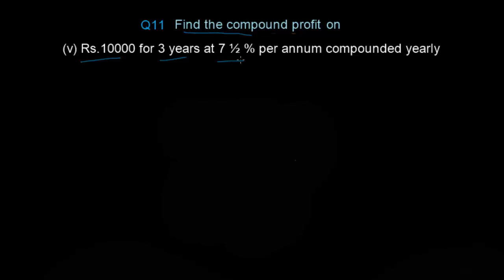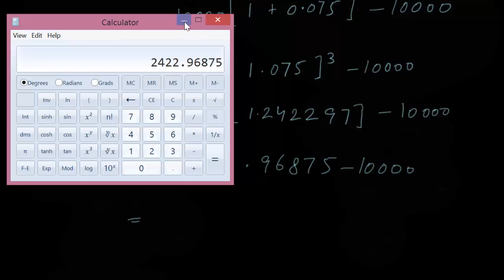Exercise 4.2 Q.11 part (v) (9th General Math) Rs10000 for 3 years at 7 1/2% per annum compounded